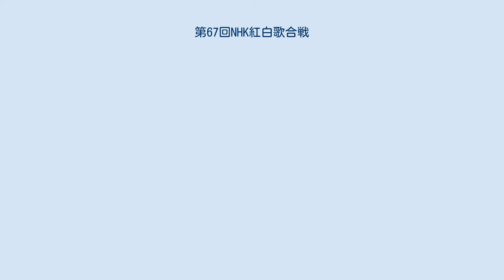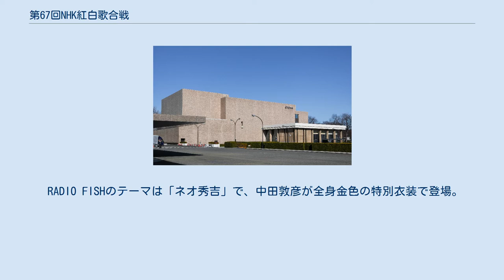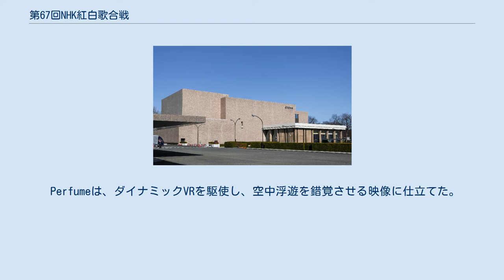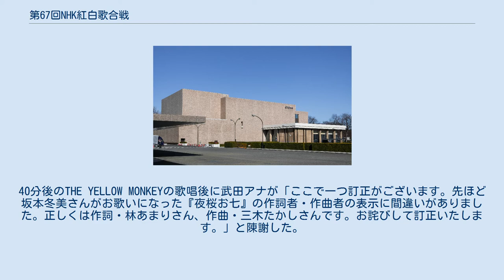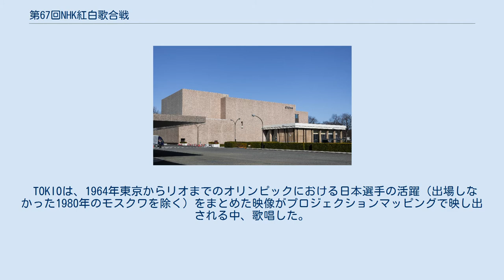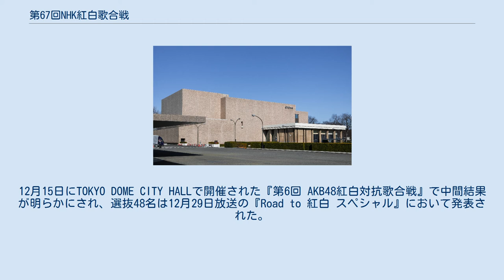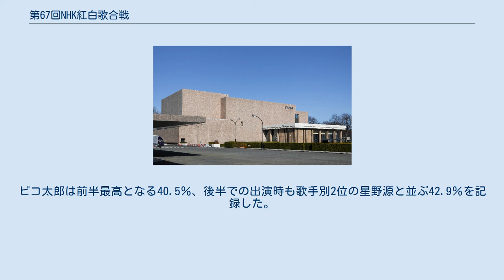第67回NHK紅白歌合戦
NHK紅白歌合戦 」 第67回NHK紅白歌合戦 『第67回NHK紅白歌合戦』（だいろくじゅうななかいエヌエイチケイこうはくうたがっせん）は、2016年（平成28年）12月31日19時15分から23時45分まで放送された通算67回目のNHK紅白歌合戦である。
 テーマは「夢を歌おう」。
 なお、このテーマは第70回（2019年）までの共通テーマと制定。
 共通テーマが制定されたのは第58回（2007年）から第60回（2009年）以来。
 セットのコンセプトはかまくら。
NHKホール全体をステージに見立てるというコンセプトで、2階席を張り出してサブステージを設営し、メインステージと行き来しながらパフォーマンスが行われる（2階ステージは第55回（2004年）以来）。
また、ゲスト審査員席はNHKホールでの開催となった第24回（1973年）以降一貫して1階席最前列であったが、2階でもパフォーマンスを行う都合上、今回よりメインステージの下手側通路にラウンジスタイルの物を設置する形となった。
 第62回（2011年）を最後に取りやめになっていたバックバンドの生演奏が今回は復活。
歌の臨場感を高めるため、4年ぶりに“生音”にこだわった。
 第60回（2009年）以来7年ぶりにテロップのデザインが更新された。
基本的なデザインは例年通りであるがセットのコンセプトにあわせたものになった。
 番組開始の冒頭でタモリとマツコが「ふるさと審査員」で招待されたという設定で夫婦役でNHKホールの入り口に登場し、入場整理券を忘れ警備員に制止されるも強引に入場しようとするという寸劇が生中継された。
その後も放送終了まで、客席につけないままホール内をさまようという寸劇が数度挟まれた（あくまで一般人という設定のため、司会者らとの絡みは一切なし）。
 初出場の欅坂46はグループカラーの緑に、円陣の掛け声「謙虚・優しさ・絆」を英字表記した「HUMILITY・KINDNESS・BONDS」の文字を入れた紅のリポン型のタスキを掛けた紅白仕様の新衣装で統率の取れたパフォーマンスを披露。
スタンバイ時には楽屋からの中継でファンを公言していたTHE YELLOW MONKEYの吉井和哉が自前で購入したCDを披露する一幕もあった。
 椎名林檎は東京都庁前の都民広場から生中継で出演した。
2012年に解散した東京事変のメンバーがバックバンドとして参加し（テロップは無し）、都庁舎に映像を投影する演出がなされた。
 前半ラストはいきものがかりとゆずという共に神奈川県の「路上」から出発したグループの対戦となった。
ゆずが歌唱した「見上げてごらん夜の星を 〜ぼくらのうた〜」は、永六輔（2016年7月7日に逝去）が作詞した坂本九の「見上げてごらん夜の星を」に北川悠仁が詩とメロディを加筆した楽曲。
永の追悼企画として、永と親交の深かった黒柳徹子とゆずが対談したVTRが流された。
坂本が過去の紅白歌合戦でこの楽曲を歌唱する映像も紹介された。
 後半のトップバッターであるRADWIMPSが「前前前世」を歌唱中、新海誠監督による『君の名は。
』（タイアップ先）の特別編集映像が流された。
 RADIO FISHのテーマは「ネオ秀吉」で、中田敦彦が全身金色の特別衣装で登場。
中田とピコ太郎は「火花をちらすライバル関係」という設定で前半の中継パートで睨み合う姿を見せていたが、歌唱後に「和解」した。
 桐谷健太は有村とauのCM（タイアップ先）で共演しており、それにちなんだやり取りが展開された。
 AKB48は「夢の紅白選抜」48名（メンバーは後述）での「RIVER」歌唱後、「フライングゲット」がBGMとして流れる中でフロントメンバーとなる上位16名を発表、山本彩が指原莉乃（6月の選抜総選挙1位）を抑えて1位となり、「君はメロディー」をセンターで歌唱した。
 Perfumeは、ダイナミックVRを駆使し、空中浮遊を錯覚させる映像に仕立てた。
 星野源の歌唱前にNHKホール内を彷徨ったタモリとマツコ・デラックスがステージ右上の音響席に現れたが、音響席に設置されていたパイプオルガンを勝手に弾いたために警備員に強制的に音響席から退去させられた。
 星野源が「恋」を歌唱中、TBS系ドラマ『逃げるは恥だが役に立つ』で共演した新垣結衣（同ドラマの主演）もゲスト審査員席か...